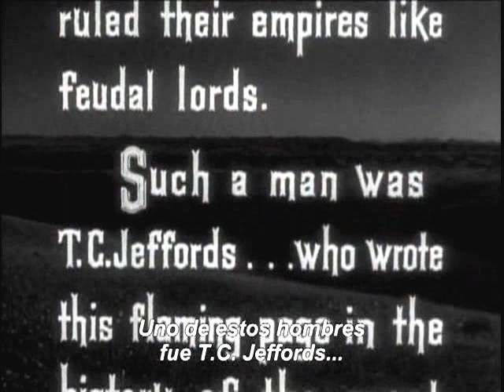The Furies | Anthony Mann | 1950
... Blog de Cine - Título: The Furies, Las furias - Director: Anthony Mann - Reparto: Barbara Stanwyck, Wendell Corey, Walter Huston, Judith Anderson, Gilbert Roland - Citas: Mateo 6:9-13 - País: Usa - Año: 1950.
... Todas las películas estan enlazadas con el eMule. Si lo tienes instalado solo pinchar link puesto en el blog pejino . Las originales con los subtítulos, etc. Cientos de títulos puestos, de todos los géneros, oeste, aventuras, bélico, terror, musical, blanco y negro, erótico, dramas, comedias, romanos, biblíco, directores, actores, años de producción, música, y mucho más